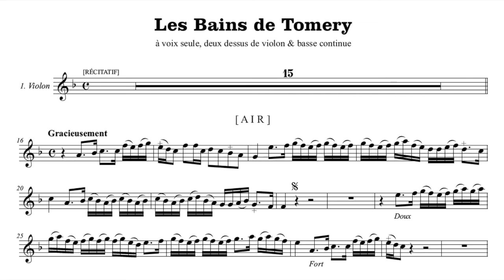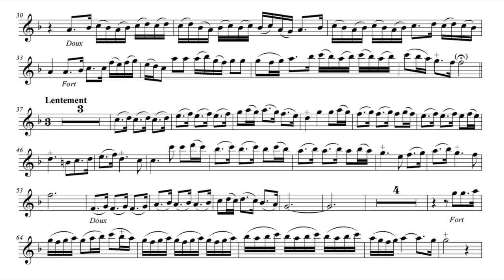Play the Violin sheet music with Taryn Fiebig/ Stuck: Les Bains de Toméry, II. Air, Gracieusement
A=415Hz
Jean-Baptiste Stuck: Les Bains de Toméry,
II. Air, Gracieusement, "Venez voir votre Souveraine"

S. Taryn Fiebig
Ensemble Battistin